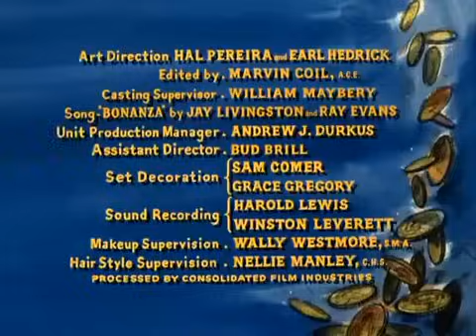Bonanza - Pies de barro